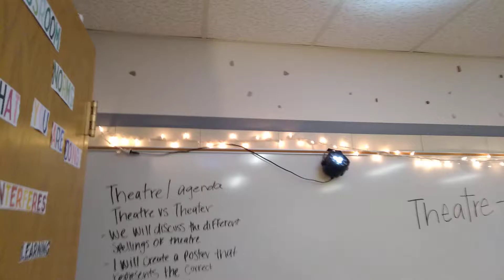Lighting in The Theatre Class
Christmas Lights, Desk lamp, Torchiere Floor Lamps